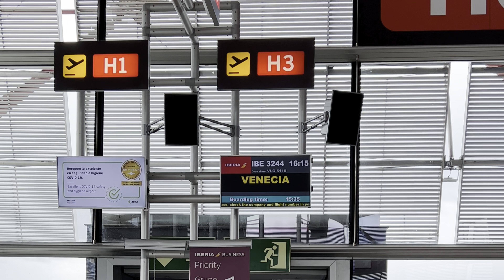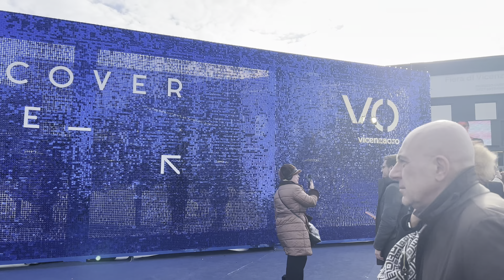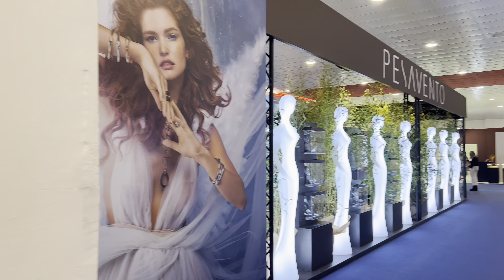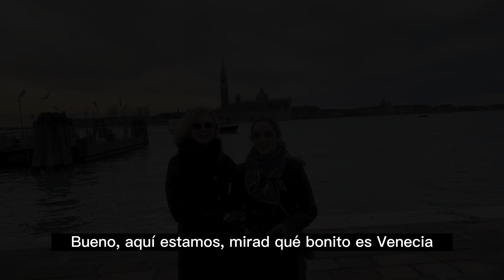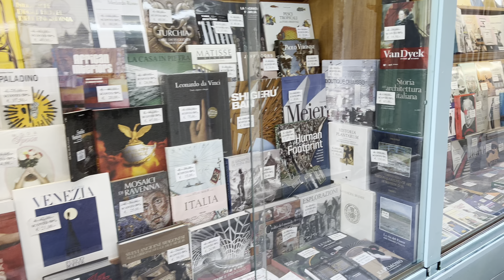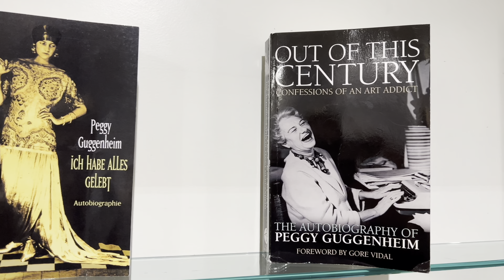Vlog Venecia - Vicenza 2023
Desde Clara & Beth os presentamos, con ilusión, el primer vlog del canal. Esta vez, viajamos a Venecia y os  descubrimos la feria de joyería Vicenza Oro. En este vídeo compartimos con vosotros esta divertida experiencia.